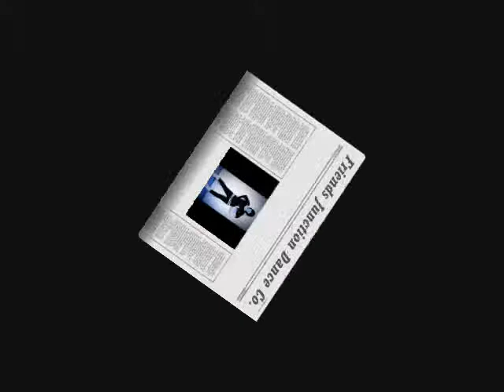Yen's Class (Intro level)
Jazz Funk / Hip Hop/ Street Dance Class Hong Kong
有興趣參加的同學可以email 或致電36428340查詢及報名

Address︰
Unit 11 J, Edward Mansion, 141 Prince Edward Road West, Hong Kong
太子道西１４１號長榮大廈１１Ｊ（太子地鐵站Ｃ１出口）